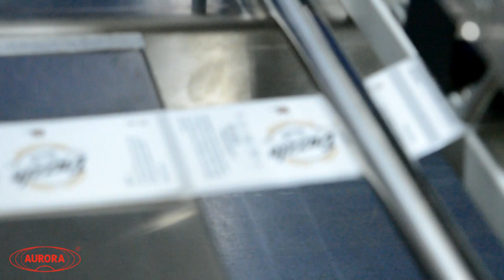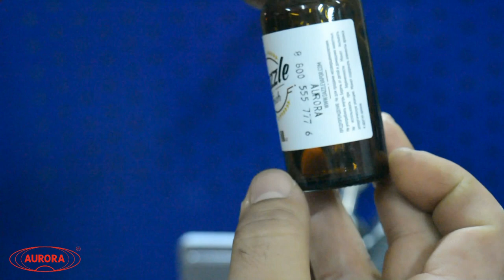Новая модификация этикетировочного полуавтомата АЭ-2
Новая модификация этикетировочного полуавтомата АЭ-2 представляет собой возможность нанесения текста не только горизонтально, как было ранее, но и вертикально. Помимо этого добавлена дополнительная планка для удержания этикетки на выходе и подпор, для удобства нанесения этикетки на флакон.

Наш сайт: aurora-pack.ru
Телефон: 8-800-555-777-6 (звонок по России бесплатный)

Универсальные полуавтоматические настольные этикетировщики подходят для мелкосерийных и среднесерийных производств. Данные устройства этикетирования, с возможностью одновременного нанесения даты, являются наиболее практичными, если объемы производимой продукции не превышают 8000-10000 штук в день, и если форматы используемых Вами этикеток и тары несколько раз меняются в течении одной смены. Полуавтоматические настольные этикетировочные машины дают возможность оптимизировать рабочий процесс, повысить производительность труда и увеличить объемы производства. Большинство полуавтоматических этикетировщиков являются универсальными, то есть их конструкция допускает переналадку на различную тару, например, флаконы, картриджи, тубы, шприцы или любые другие цилиндрические плоские или даже конусообразные предметы.

Принцип работы
Оператор помещает флакон между вращающимися роликами в левой (статичной) части оборудования. Затем, опусканием ручки (опционально возможна установка педали и работа устройства от ножной педали) приводит в движение ролики и бобину самоклеящейся этикетки. В процессе вращения роликов происходит перемещение этикетки и нанесение на нее даты, затем происходит наклеивание этикетки и ее прижим.

Размер этикетки зависит от установленной позиции ножа. Во время прохождения проставляется дата при помощи встроенного термотрансферного принтера датировщика (датера). Возможно наклеивание непрозрачных и матовых этикеток на непрозрачной подложке по умолчанию и прозрачных этикеток при комплектации и настройке под заказ.

Основные элементы
Ограничитель положения тары.
Пульт управления датировщиком.
Датировщик.
Педаль (опционально).
Электродвигатель шаговый.
Набор литер.
Блок управления.
Переключатель (микрик).
Пружина.
Ручка.
Тормозок.
Тен.
Провод сигнальный.
Провод питания.
Головка печатная.
Пластина переходная.
Прижимной валик.
Направляющая планка.
Преобразователь фотоэлектрический.
Датчик ультразвуковой.
Преимущества
Подходит для небольших производств.
Высокая точность нанесения этикетки.
Возможность немного автоматизировать работу производства.
Благодаря простой конструкции полуавтомат отличается высокими показателями безаварийности.
Быстрая и легкая протяжка этикетки и настройка.
Простой, не прихотливый в эксплуатации и обслуживании.
Быстрая переналадка на различные форматы тары.
Возможность работы с большим количеством самых разнообразных форматов флаконов и этикеток.
Широкие возможности по доработке под специфические типы флаконов и этикеток.
Доступные комплектующие и расходники.
Универсальность
Этикетировщик может эксплуатироваться в любой отрасли.

Варианты исполнения
Данная установка может также подвергаться доработке и модификации под различные задачи Вашего производства. Например, мы уже имеем опыт доработки данного этикетировочного модуля для нанесения прозрачных этикеток, для этикетировки одновременно на ребристую и конусную тару, для этикетировки банок со спортивным питанием, для этикетирования колбасных изделий.  Также данный полуавтоматический аппликатор может использоваться для наклейки этикетки на различные (в том числе конусные) типы шприцев.

Дополнительно, если задачи Вашего производства требуют устройства для нанесения широкой и одновременно длинной этикетки на крупную тару, или требуется одновременно наносить на бутылки переднюю и заднюю этикетку с определенным зазором между этикетками, то мы можем предложить специальные модификации полуавтоматических лейблинг машин такие как АЭ-2М и АЭ-2 Плюс с датером.

Установка дополнена мягкими валиками, что делает обкатку этикетки более ровной и точной.